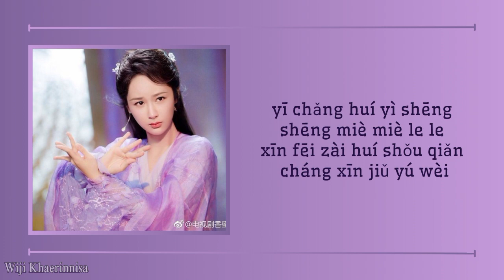'不染 (Unsullied)' 萨顶顶 (Sa Dingding) {香蜜沉沉烬如霜 Ashes of Love Ost} Pinyin lyrics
Title Song : Unsullied
Singer : Sa Dingding
Drama : Ashes of Love
Cast : Deng Lun, Yang Zi
Released : 2018